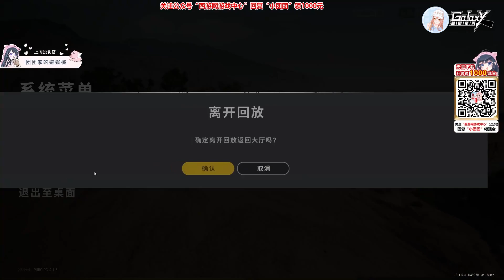一條小團團OvO：上万油桶炸跑车，视觉盛宴！《绝地求生PUBG》